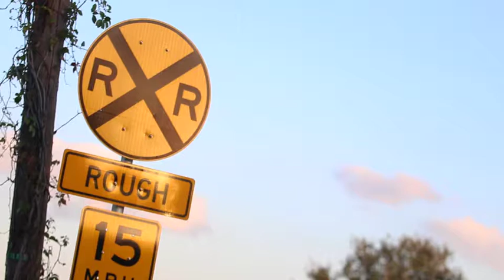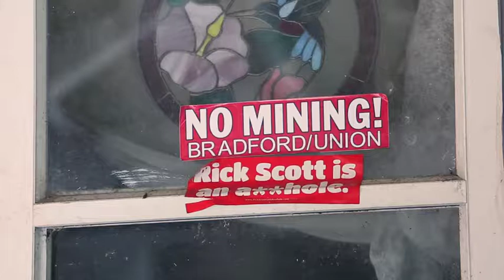Mining Phosphate created by Emma Green (Trailer)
This is a documentary created by Emma Green. During the filming of this documentary Emma was a student at Gainesville College. Her Thesis was on Phosphate Mining. We were blessed to have her tell our story. I am a resident of Polk County Florida. As a resident of the Phosphate Capital of the World otherwise known as Mulberry, Florida, I was able to share the life my family and I have been  forced to live as a result of the 2016 Mosaic Sinkhole  that occured near my home.